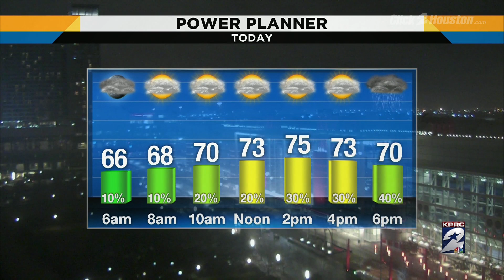Very warm Start showers late